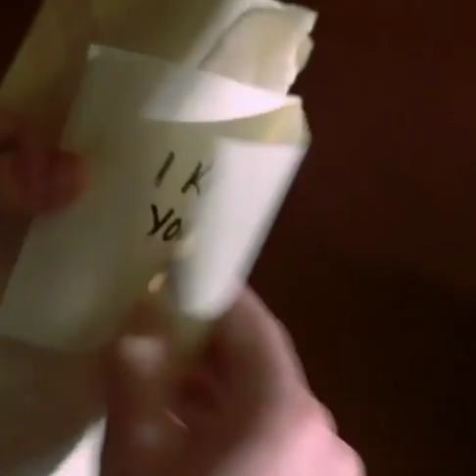Julie & Ben Willis | what are you waiting for